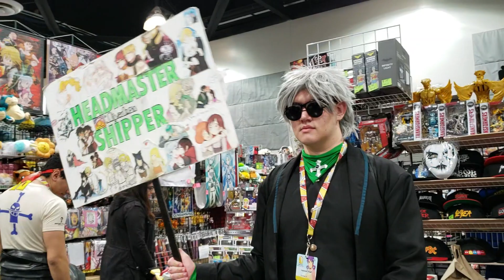ALA 2019 COSPLAYERS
The first new video after my original channel got deleted

Get to see great cosplayers at ALA 2019 Fri.- Sun.

Cosplays you saw me as at ALA

Fri.- Oscar Pine from RWBY
Sat. Kamen rider black
Sun. Genderbend Ruby Rose (current look) from RWBY w/ Crescent rose

Finally get to debut Kamen rider black, my dream cosplay and Ruby rose, my first genderbend cosplay at a con

Everyone knows about what happened, the pink ranger in the video got her car set on fire during the con and it was really sad to hear about it. Right now, I heard she's doing better which makes me feel happy. I'm friends with her and her boyfriend (red ranger, ranger to rider. you know them as the Armored Rangers.